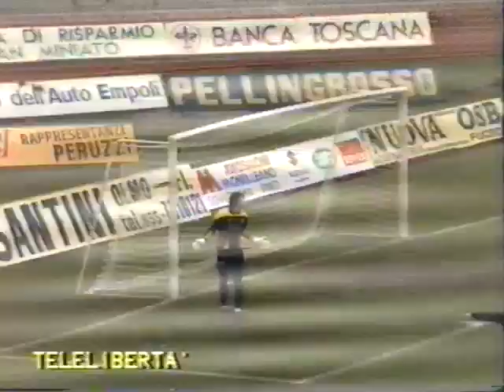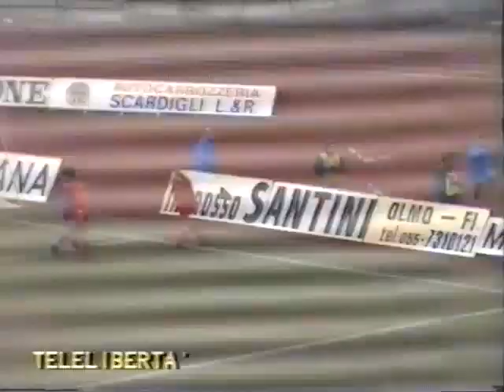PIACENZA-TRENTO : 2-0, EMPOLI-PIACENZA : 1-1, PIACENZA-SPEZIA : 1-2 (AMPIE SINTESI 1990/91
PIACENZA-TRENTO : 2-0 -Cornacchini 46', Cappellini 49' ,
EMPOLI-PIACENZA : 1-1 - Marini 6' , Cornacchini 25'
PIACENZA-SPEZI : 1-2 - Cornacchini 9' ,Mariano 70' , Montani 87'